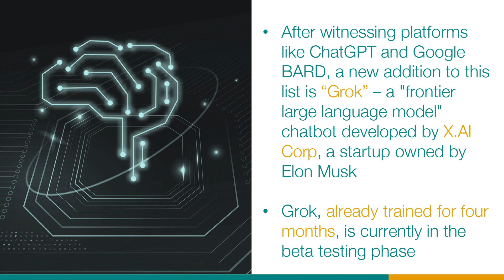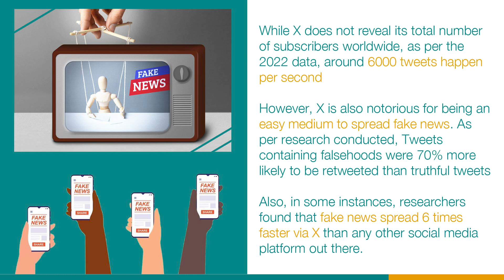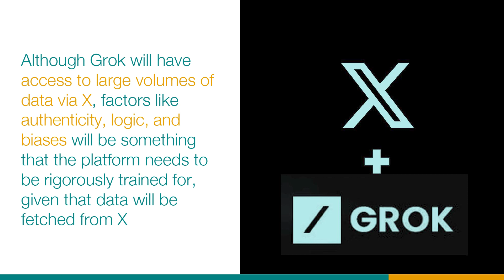Grok, Elon Musk’s GenAI platform to take on the likes of ChatGPT | Tech This Week | Episode 71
Elon Musk enters the AI platform race with "Gro," powered by Twitter data! Will real-time information give it an edge over giants like ChatGPT & Bard? Experts discuss potential, challenges, and ethical concerns.

Hello viewers My Name is Apalak Ghosh and Welcome to Think Teal channel.

Musk launches Gro, an AI platform with unique Twitter integration.
Real-time data seen as differentiator from competitors like ChatGPT & Bard.
Integration raises concerns about authenticity, bias, and misinformation.
Can Gro disrupt the AI market dominated by Microsoft & Google?
Experts analyze the potential impact and ethical considerations.

Is Gro a game-changer in the AI race?
Can Twitter integration be an advantage or a liability?
How will Gro address data security and bias concerns?
Will this push Microsoft & Google to innovate?